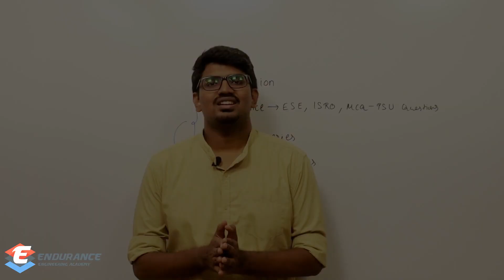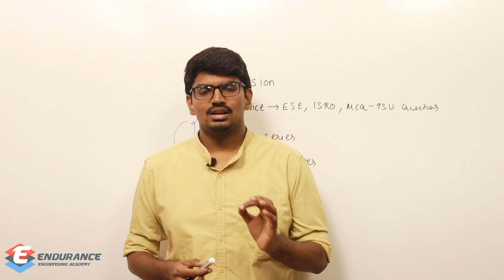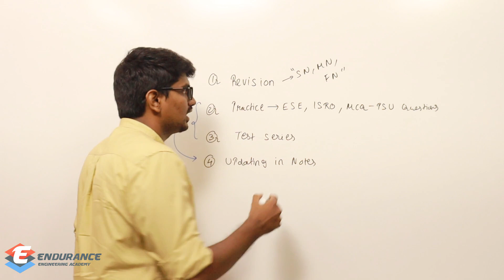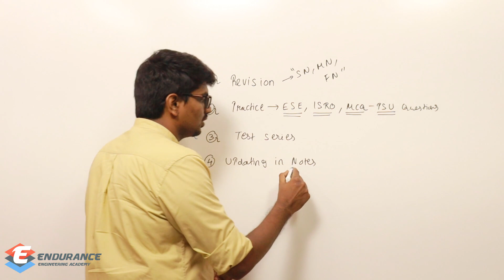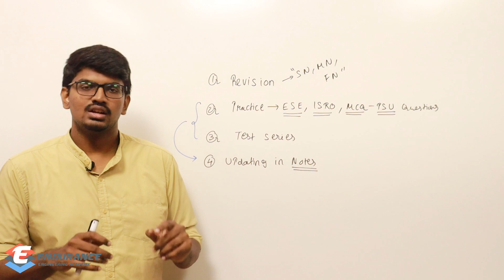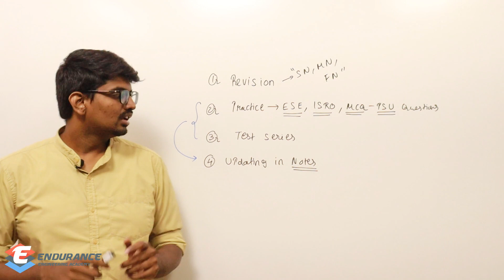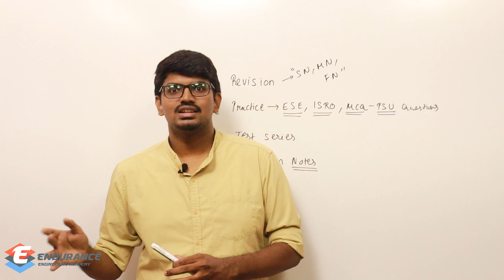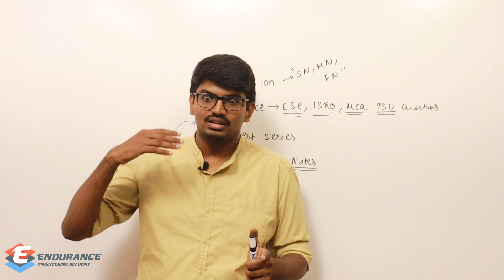TRB-Polytechnic Exam-Last 20 days Plan | EEA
TRB Exam Last 20 days plan.

2) Check out the complete schedule of TRB Test Series(Mechanical)

TRB Polytechnic Test series, TNEB-AE Test series, TRB preparation, TNEB-AE Preparation, GATE Preparation Gate Mechanical preparation, TNEB AE mechanical Preparation, Coaching for Gate, Coaching for TNEB AE, TRB